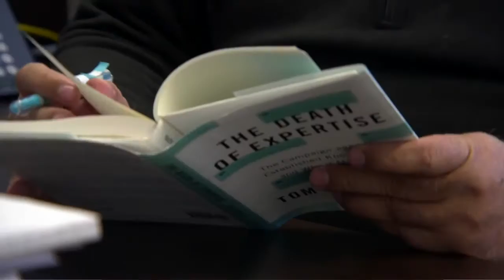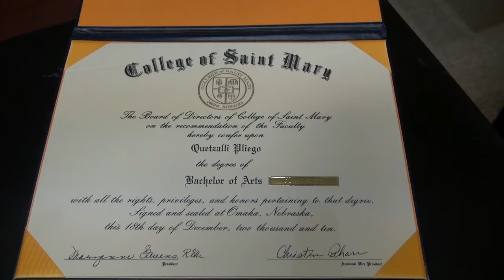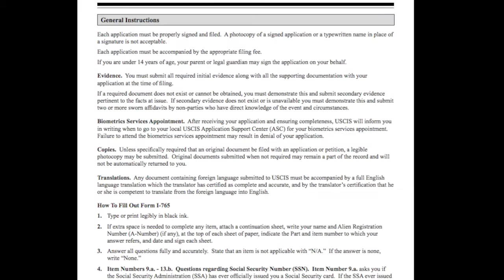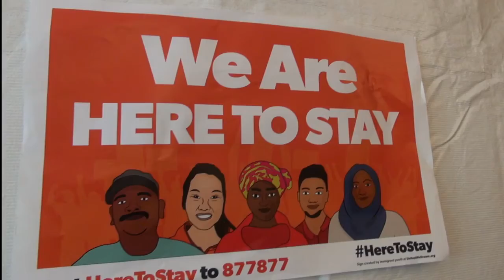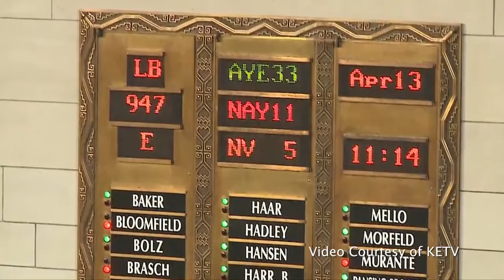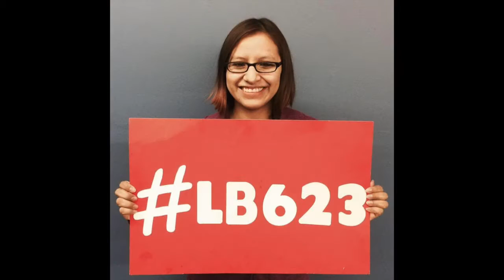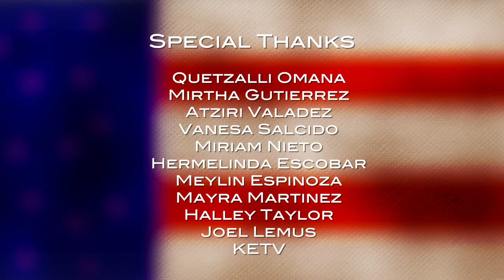WE ARE DREAMers Documentary Complete Version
The Rose Theater and Immigrant Legal Center (formerly Justice For Our Neighbors-Nebraska) teamed up to create a documentary film and performance piece to tell the stories of local DACA recipients and advocate for a clean “Dream” Act.

Fore more information or to learn how to use this documentary in your community, church, or school, please contact Immigration Legal Center at